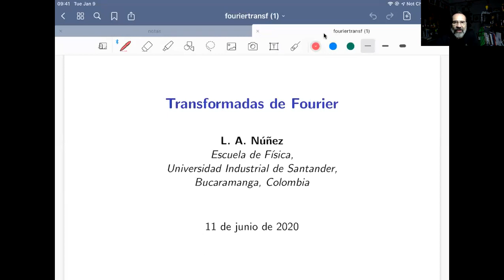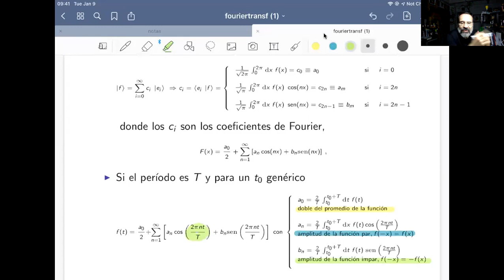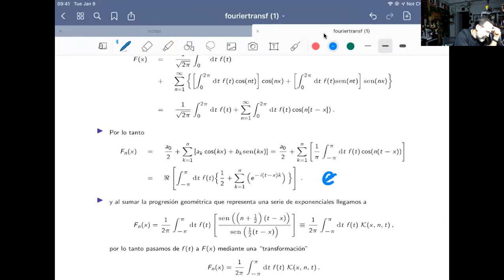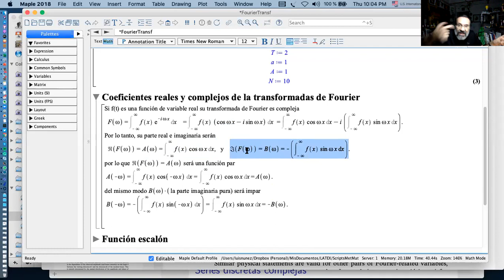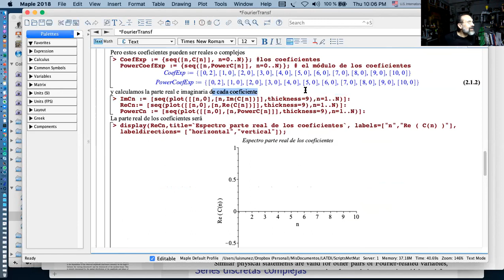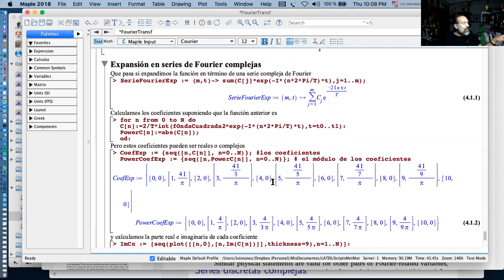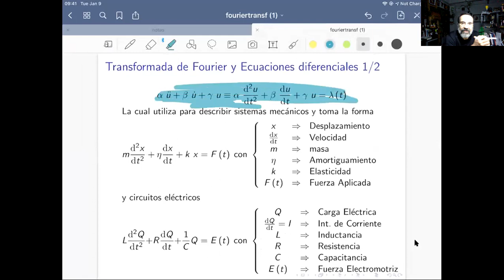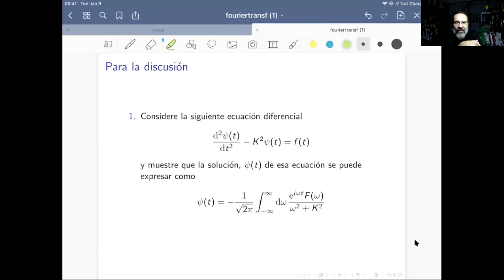Transformadas de Fourier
Cursos de Métodos Matemáticos de la Física 2, Universidad Industrial de Santander. Presentamos un esbozo de la transformada de Fourier, como se genera y alguna propiedades muy básicas